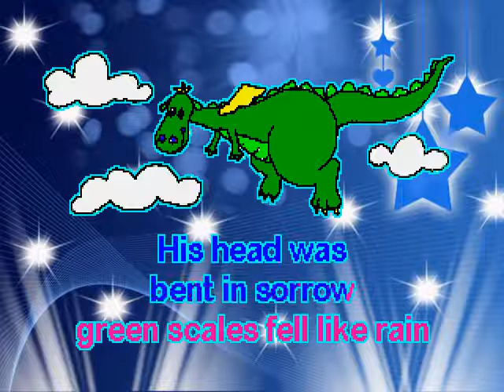Puff the Magic Dragon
All the songs in this playlist are probably very familiar to most teachers and parents.
They have scrolling lyrics to help in singing along.
Try to lead the singing with energy, enthusiasm and joy!
Your feedback and comments are always appreciated!